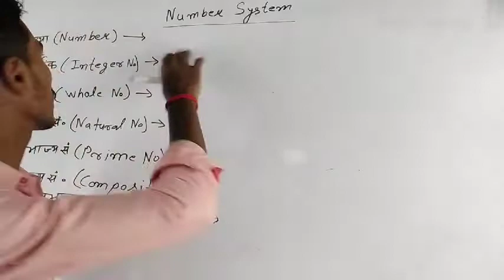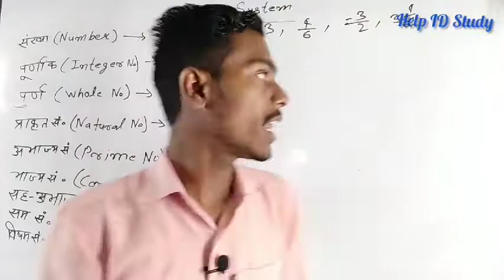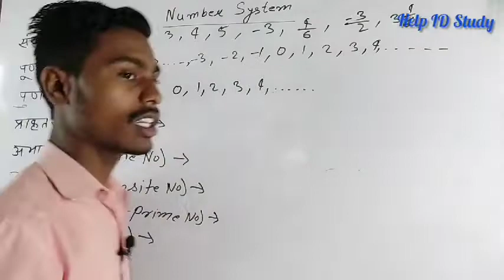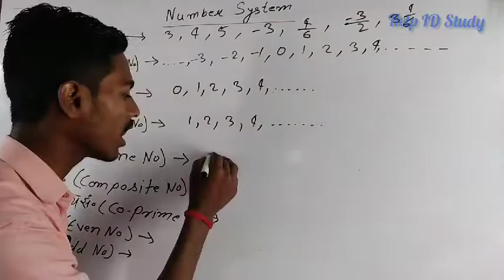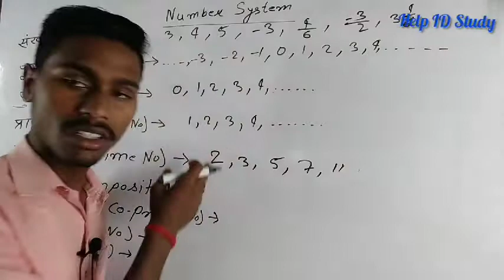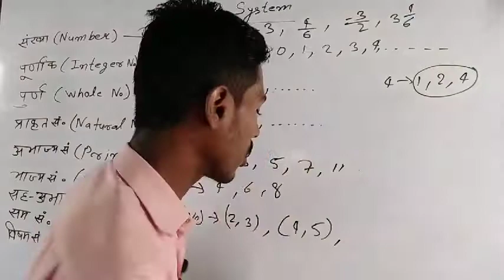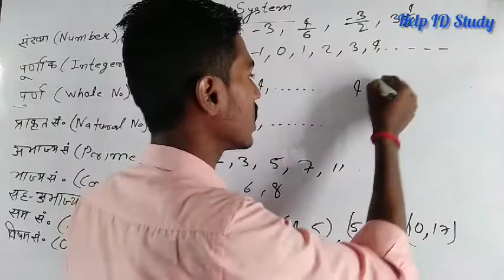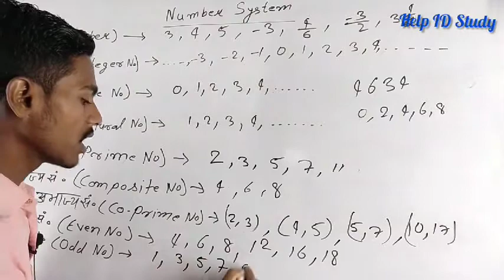पूर्ण, पूर्णांक, प्रकृत, अभाज्य, भाज्य, सम, विषम संख्या किसे कहते हैं। whole, integer, natural,prime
पूर्ण, पूर्णांक, प्रकृत, अभाज्य, भाज्य, सम, विषम संख्या किसे कहते हैं।
what is (whole, integer, natural, prime, co-prime, even, odd) number.

sankhya padti math trick
Number system
co prime number in hindi